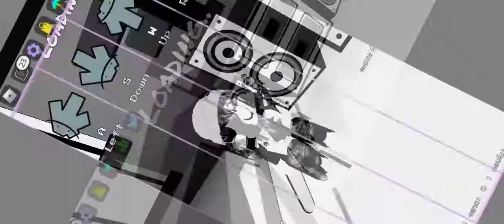Roblox map fnf ไทย:★Penpitcha Chanel★